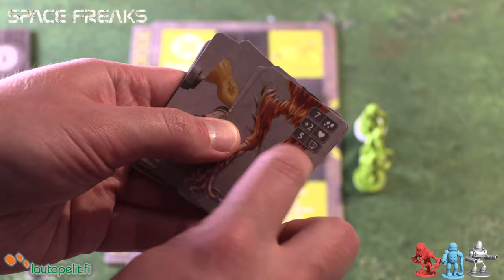Anmeldelse av Space Freaks (2017) fra Lautapelit.fi